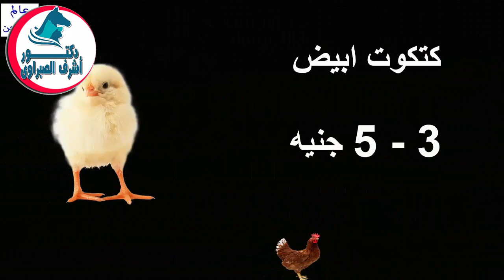أسعار بورصة الدواجن والكتاكيت والبط | وأسعار بيض المائدة والعلف اليوم الأحد 8 / 12 / 2019 !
أسعار بورصة الدواجن والكتاكيت والبط | وأسعار بيض المائدة والعلف اليوم الأحد 8 / 12 / 2019 !@دكتور أشرف الصبراوي - Dr. Ashraf Alsabrawy

أسعار البورصة,
أسعار الفراخ,
أسعار البيض,
أسعار العلف,
أسعار البط,